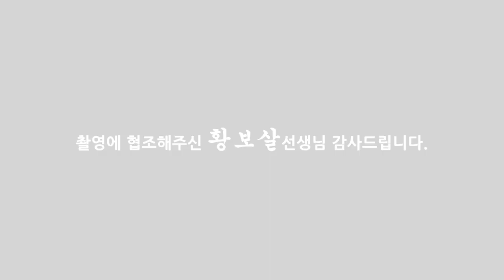(용한점집)경자년 쥐띠 운세 궁굼하쥐? 그럼 드루와~! [점점tv정주행하기]